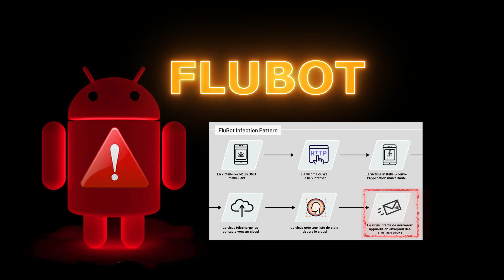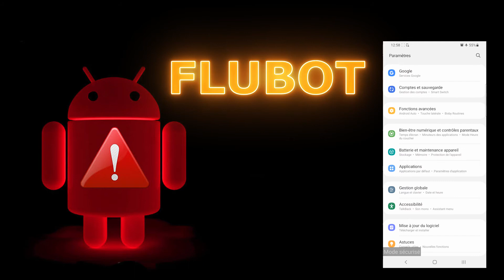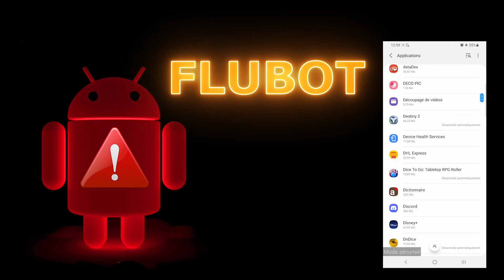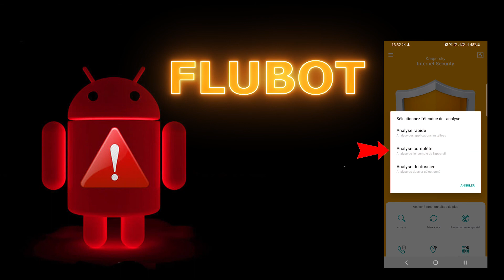On s'attaque à FLUBOT, ce vilain virus android dans votre smartphone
Comment se débarrasser du virus FLUBOT (faux message de livraison) sur son smartphone

Flubot est un virus android sur smartphone qui se fait passer pour un suivi de colis.

Vous recevez un message avec un lien concernant un colis en attente, si vous suivez ce lien, vous téléchargerez le virus qui prendra possession de votre téléphone et se transmettra à vos contacts !

Cette vidéo est à but explicatif, elle vous apprendra comment fonctionne ce virus et comment vous en débarrasser.

00:00 Introduction
00:32 Fonctionnement de FLUBOT
02:19 Nettoyer l'infection et sécurisé son appareil

Attention cette méthode ne fonctionnera pas forcement sur tout les téléphones, si tel est le cas vous pouvez toujours faire une "restauration d'usine", pour cela voyez le mode d'emploi en fonction de votre constructeur (Samsung, Xiaomi, Oppo,. )